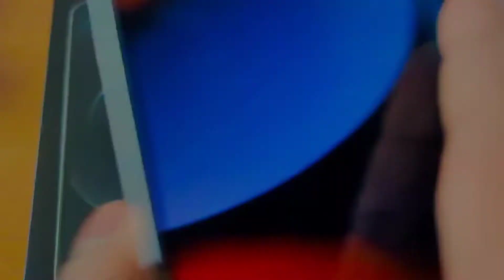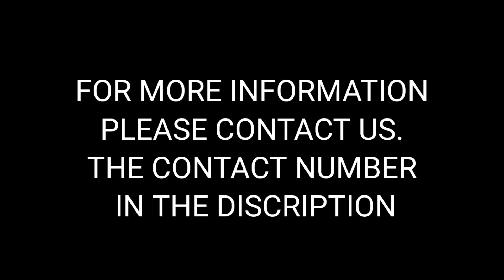IPHONE 12 PRO MAX | PRE OWNED | GOOD CONDITION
Hello
This is the pre owned iphone.
Would you like to buy this phone,